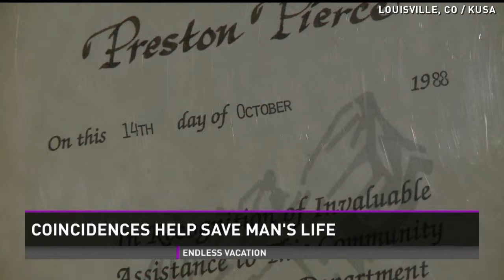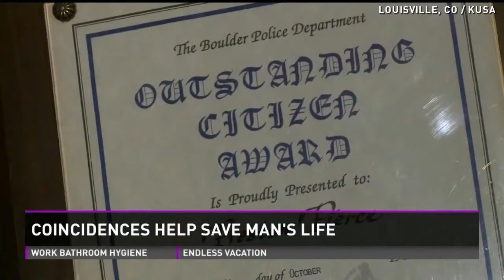Two lives saved, 26 years apart, all by coincidence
Sometimes life is about chance. About being at the right place at the right time. 65-year-old Preston Pierce would agree.